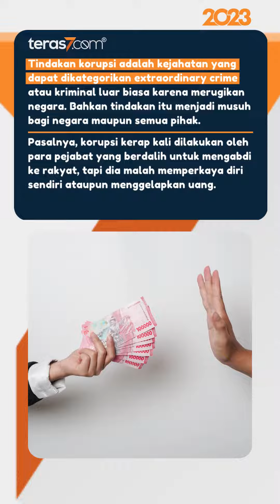SEDERET HUKUMAN BAGI KORUPTOR DI BEBERAPA NEGARA, APA SAJA NIH?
Tindakan korupsi adalah kejahatan yang dapat dikategorikan extraordinary crime atau kriminal luar biasa karena merugikan negara. Bahkan tindakan itu menjadi musuh bagi negara maupun semua pihak.

Pasalnya, korupsi kerap kali dilakukan oleh para pejabat yang berdalih untuk mengabdi ke rakyat, tapi dia malah memperkaya diri sendiri ataupun menggelapkan uang.

Lantaran korupsi dianggap menjadi kejahatan luar biasa, membuat berbagai negara di dunia menerapkan hukuman berat. Ada juga negara yang tidak memberi ampun kepada koruptor--pelaku korupsi--dengan hukuman mati.